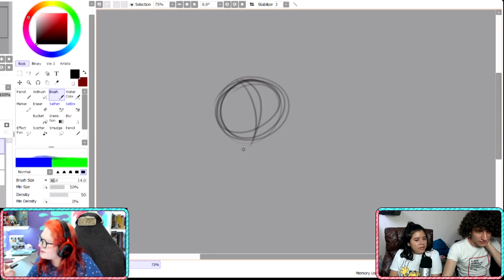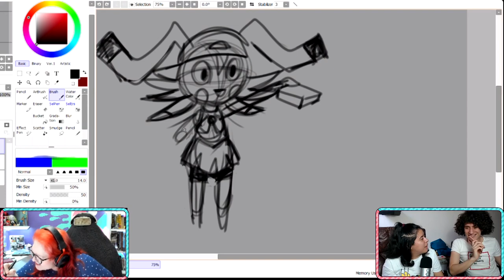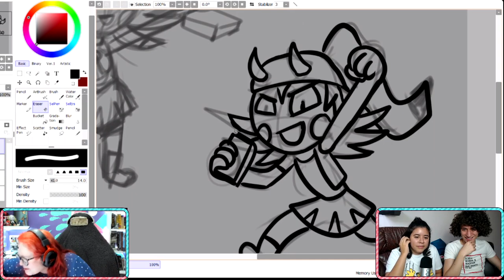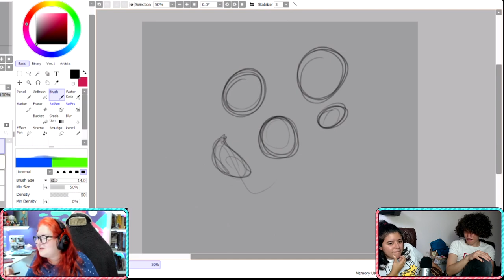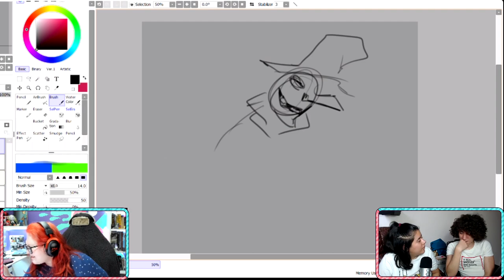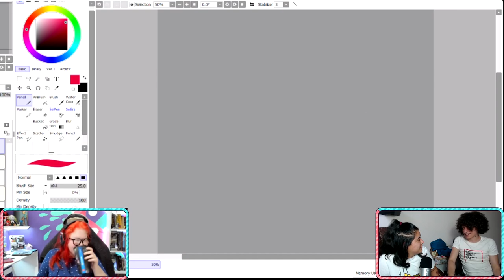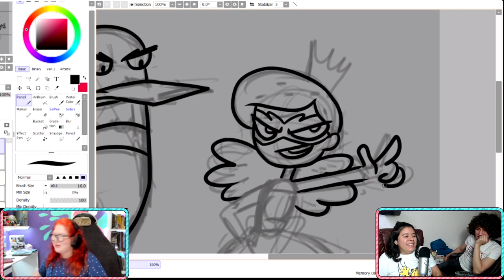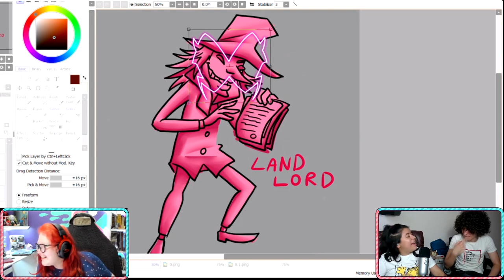Haciendo AKUMAS TERCERMUNDISTAS con Cuervo Ambar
Fragmento de uno de nuestros directos en Twitch